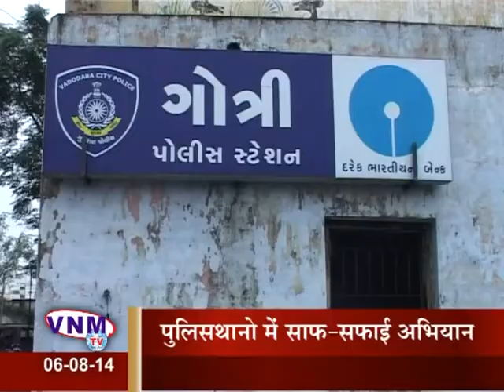VNM HEADLINE Vadodara Police Saaf Safai Abhiyaan 06 08 14